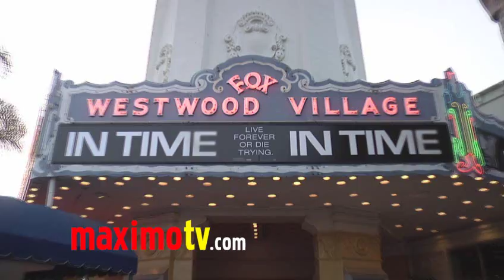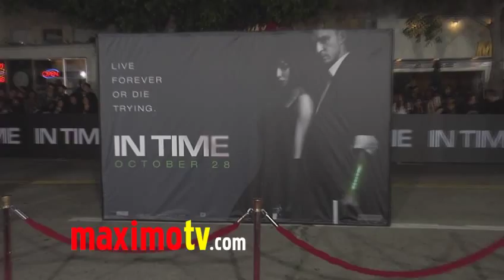Rachel Roberts at "IN TIME" Premiere Arrivals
Rachel Roberts (FlashForward  - Entourage - Model) and Director Andrew Niccol at IN TIME premiere red carpet arrivals at Regency Village Theatre in Los Angeles, Ca USA October 20, 20112 - In a future where time is literally money, and aging stops at 25, the only way to stay alive is to earn, steal, or inherit more time.  Will Salas lives life a minute at a time, until a windfall of time gives him access to the world of the wealthy, where he teams up with a beautiful young heiress to destroy the corrupt system - IN TIME opens nationwide on October 28th, 2011 Rated PG-13